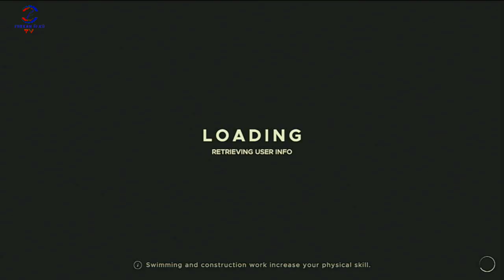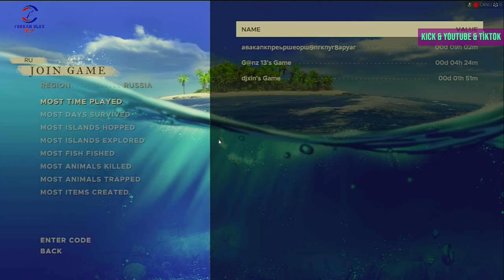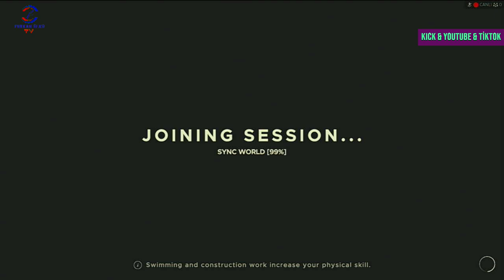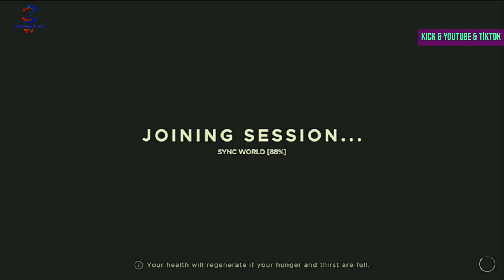STRANDED DEEP CO OP TİKTOK & KİCK CANLI YAYINI BÖLÜM 1